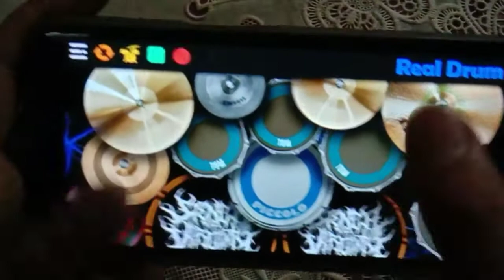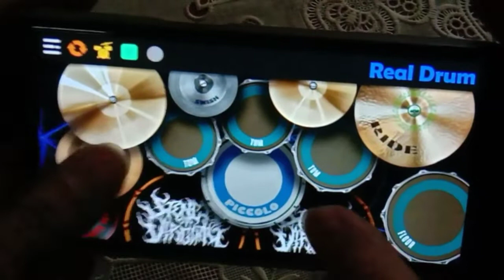Boomerang "Pelangi" Real Drum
Use Head seat!!!